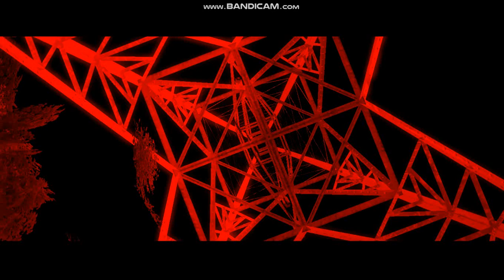Ned For Speed Most Wanted - Koenigsegg agera Race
Hello friends, Welcome to "Red Games" I created this channel on Feb 11, 2018, My Channel Only Gaming Videos.
Thanks.